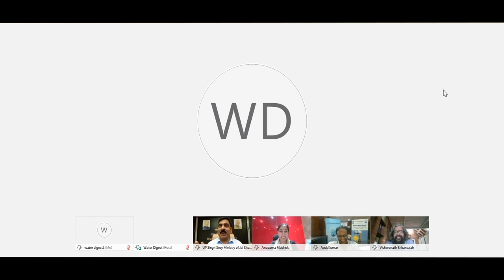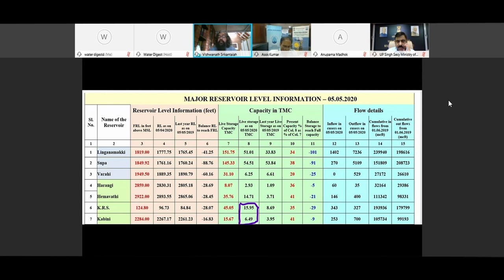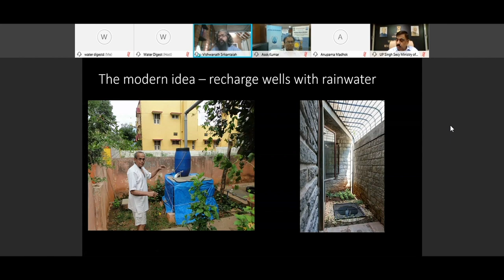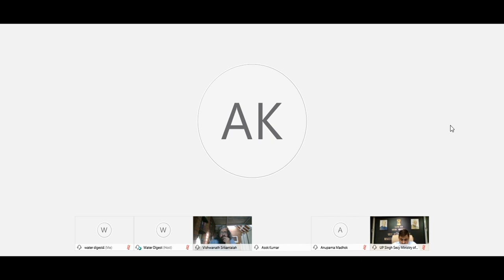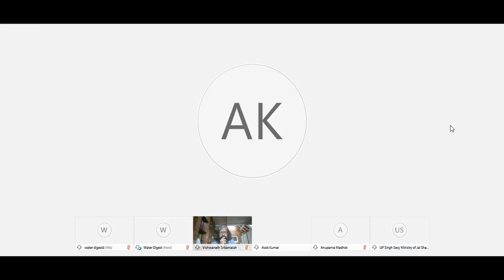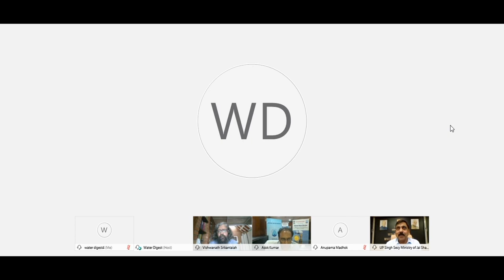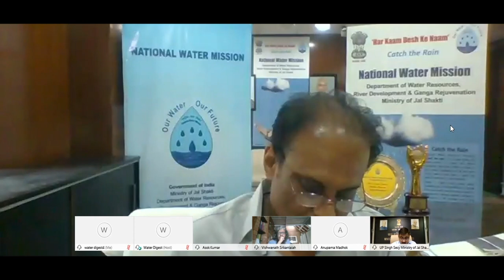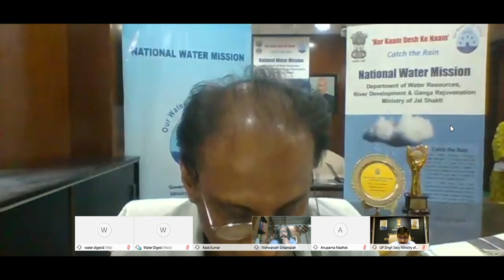17th Water talk